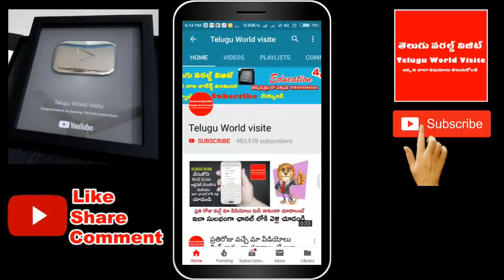ఏ జన్మలో పుణ్యమో ఈ 4 రాశులవారిని శని దేవుడు కుబేరుల్ని చెయ్యబోతున్నాడు వీళ్ళు నక్కతోక తోక్కినట్లే